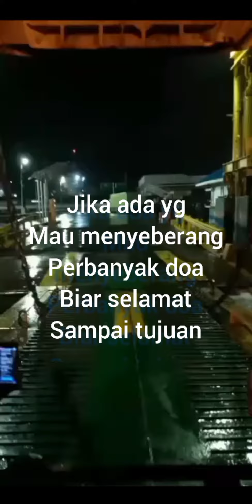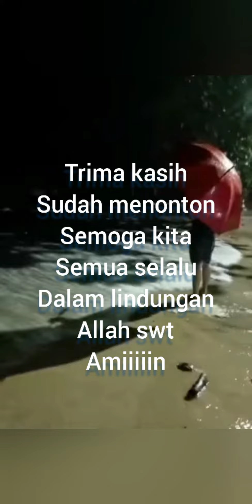air laut pasang di pelabuhan merak, ombaknya gede banget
air laut pasang di pelabuhan merak-bakauheni
ombak besar di pelabuhan merak-bakauheni